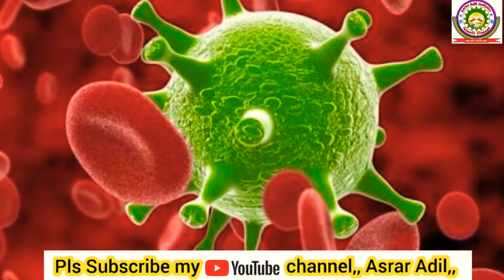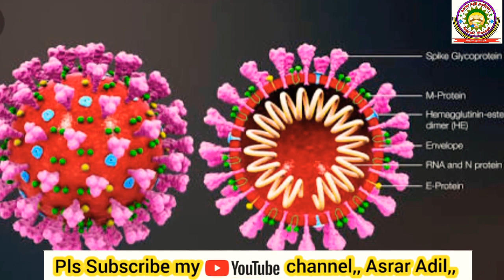افسوسناک،شرمناک،دردناک واقعہ ممبئی میں کرونا وائرس سے مرنے والے مسلم شخص کو آگ سے جلایا گیا،/Asrar A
Asrar Adil